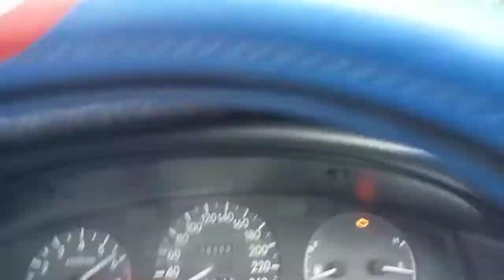Nagdrive Kumanta pangpaGoodvibes (Delila cover by.Lito Ramirez Vlogs)No Copyright